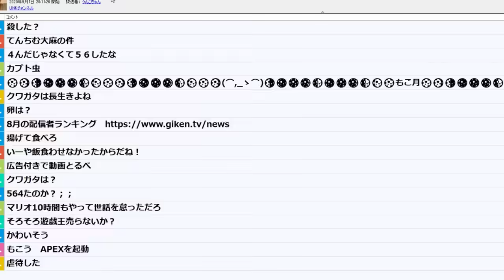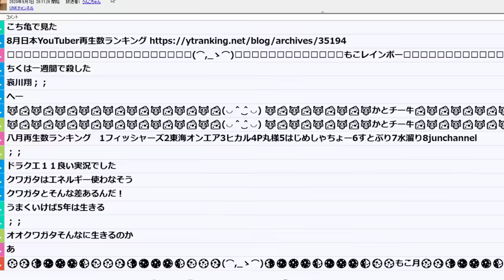悲報、カブトムシ亡くなる【2020/09/01】